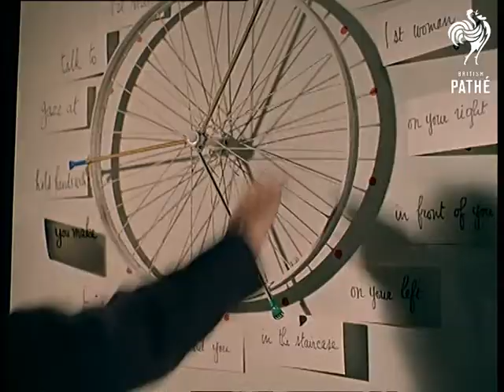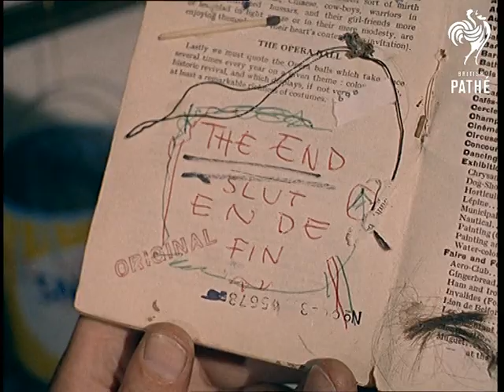Misfit Artist (1962)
London.

Swiss-born artist, Ben Vauthier sleeps in a shop window and calls it art - part of the Festival of Misfits art show at Gallery One.

C/U of an alarm clock ringing next to Ben's 'bed'.  He opens a drawer, takes out a bowl of water and washes himself.  Various M/Ss of people looking at Ben through the shop window.  Ben pulls on some string to bring down a towel.

C/U of a bicycle wheel attached to a wall.  A man spins the wheel, it stops at a message of a scrap of paper.  A woman pulls a lever made from a spade that lifts a flap on the wall. The woman and the man walk around the gallery testing out different machines made from junk.

An older man takes a book from a shelf.  C/U of a page covered in scribbles and bits of rubbish with the words - 'the end'.
 FILM ID:215.05